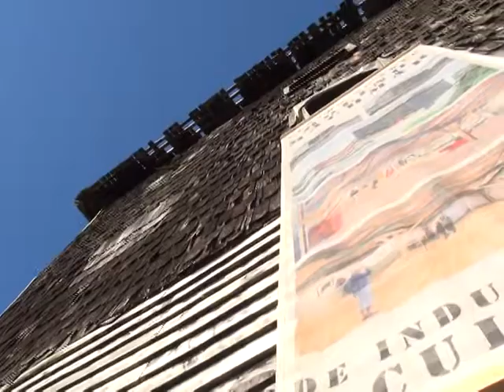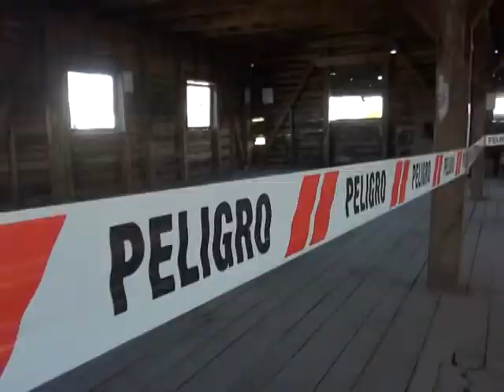NOTA CENTRO CULTURAL MACHMAR